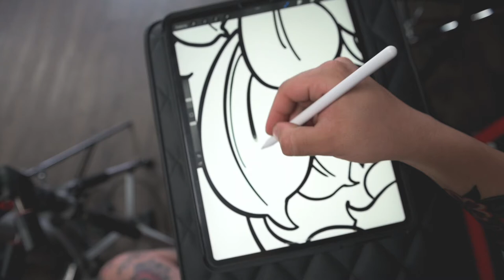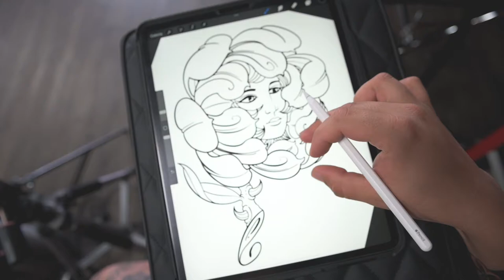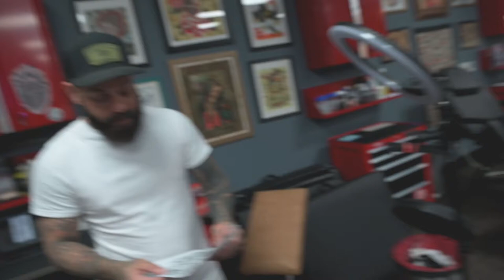Iron Glory TV Show - Dia de FURIA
Hoje Juliano e Apollo tem um dia de FURIA!